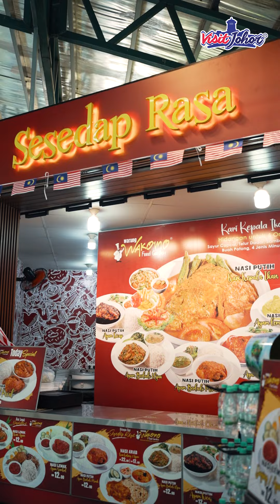Warung Wakomo R&R Skudai (Southbound) dibuka selama 24 jam!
Apa diaa? Warung Wakomo Food Garden dekat R&R Skudai arah Selatan dibuka 24 jam? Bestnya nak 'visit' Johor!

Kalau sebelum ni Warung Wakomo dekat R&R Pagoh Utara kini mereka luaskan jajahan kuasa takluknya di R&R Skudai dari arah Selatan pulak yang lengkap dengan surau, tandas dan kawasan parking yang boleh memuatkan sehingga 200 kereta pada satu masa. Fuhh luas tuuuu!

dengan harga berpatutan dan pelbagai pilihan lauk serta makanan yang dihidangkan dan dimasak 'fresh' tau memang lagi berselera laa makan setelah penat dalam perjalanan untuk ke JB kan👀  Jom plan trip korang. Welcome to Johor Bahru!🥳

Must-try menu!
🍲Kari Kepala Ikan (bersama Nasi Putih)
🍲Nasi Arab Lamb Shank / Nasi Arab Kambing
🍲Sup Kambing Roti Arab
🍲Nasi Ayam Stoberi
🍲Belado Hijau

📍R&R Skudai Arah Selatan, Senai, Johor (Warung Wakomo)
⏰ 24 jam (Setiap Hari)